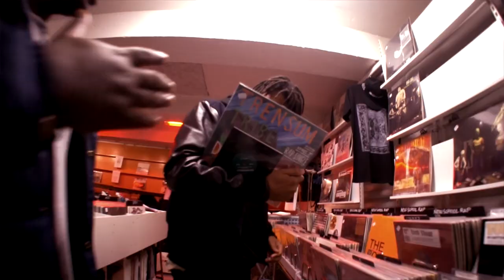Wildelux F/ Black Fist "Bla Bla Bla" Produced by Marc Swing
The first single "Bla Bla Bla" off the album "Marc Swing presents Wildelux Open Letters" is a unique track with a topic that many people share the same feeling about music nowadays. In a world of redundant music playing on the airwaves. most of it sounds just like the title of the video. Wildelux and Black fist poke fun at the industry over this ill produced Marc swing track.

The video was shot on location in Stockholm, Sweden directed by Wildelux.